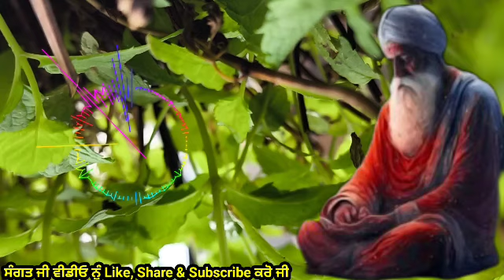ਮੱਸਿਆ ਵਾਲੇ ਦਾਨ ਬੀਬੀਆਂ ਘਰ ਵਿੱਚ ਇਹ 1 ਕੰਮ ਭੁੱਲ ਕੇ ਵੀ ਨਾਂ ਕਰੋ katha vichar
Masya wale din bibiya Ghar vich bhul k v na kro eh ik km Ghar di barkat khatm ho jandi hai.
Gurbani katha vichar by the punjab live katha di gurbani video vich dasya gya hai ki masya wale din gud da eh upay karan nal Gribi dur ho jandi hai. New katha by Gurbani channel vich dasya gya hai ki Masya wale din kita eh chij da daan tuhadi kismat badal dinda hai. Amritvele di live katha vich dasya gya hai ki masya wale din eh km kde nahi krne chahide. live Gurbani di nitnem katha te sikh guru sakhi vich dasya gya hai ki masya wale din is tha diva jrur jgauna chahida hai barkat aundi hai. Gurbani motivation story in Punjabi vich machiya nu aata paun da fal dasya hai te punn kive kismat badal dinde han eh dasya hai . moral stories in Punjabi vich 2 rotiya da daan da fal dasya hai.kutte nu roti khvaun de fayde Jan gye tn kde dukhi nahi rahoge. New katha vich kale kutte nu roti khvaun de fayde bare dasya gya hai. Latest katha vichar vich kutte nu eh ik chij paun nal sab preshniya khatm ho jandiya ne. Gurbani vich sab to uttam daan kehda hai. waheguru ji kis daan nal khush ho sab te mehar karde han.
The punjab live is a Gurbani channel and we upload daily Gurbani motivation story and shabad kirtan katha. so that spiritual people can change there life as well as solve their money related problem and get blessings from waheguru ji
Gurbani motivation story
Gurbani video
new katha
The punjab live
katha kahaniya
latest katha
kirtan
shabad